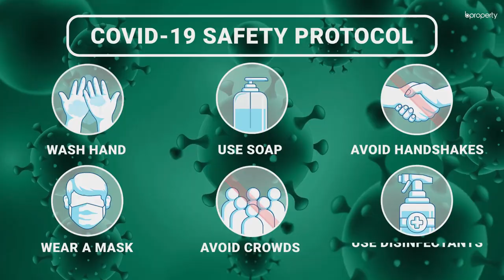Pleasant 107 Sq. Ft. Shop in North Pahartali | Commercial Shop for Rent in Chattogram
The first thing that any shop owner needs is a good location and you will find that right here. The shop is something that will not only give your business a boost but also provide you with the right opportunities and facilities that you need to run your operations smoothly and successfully.